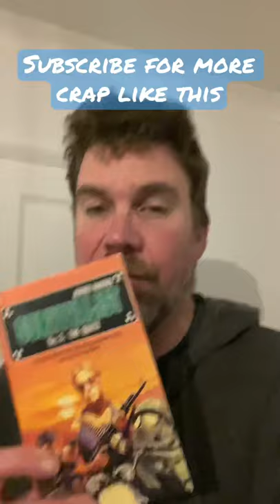100 Book Challenge book 44: Survivalist #3 The Quest by Jerry Ahern